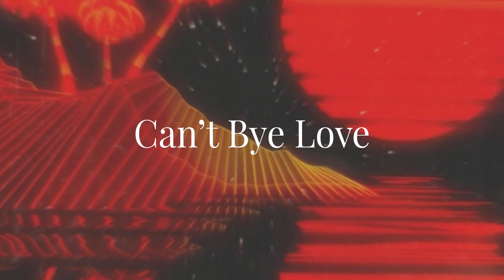lil durk ~ viral moment ﾉ slowed + reverb ﾉ *perfection*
Lil Durk - Viral Moment slowed and reverb to perfection with over 2,5 hours of fine-tuning by Can't Bye Love. 🔥*rare edition*

much love ❤️

Can't Bye Love